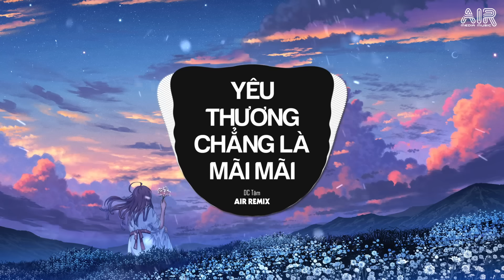Yêu Thương Chẳng Là Mãi Mãi (Thazh Remix) - DC Tâm ♫ Buông Đôi Tay Nhau Rồi Không Phải Vì Đã Hết Yêu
Sáng tác: DC.Tâm
♫ MV Official: DC TÂM - YÊU THƯƠNG CHẲNG LÀ MÃI MÃI ( MV LYRIC )

© Bản quyền video thuộc về Air Remix
© Copyright by Air Remix ☞ Do not Reup

*Lyric :
Yêu là không bao giờ tiếc nuối
Chỉ biết thương em yêu chẳng lo người sẽ động long thay đổi
Mỗi sang luôn mong sẽ thấy ai nở nụ cười
Khi xa chút thôi đã buồn
Cần một vòng tay ấm áp luôn ở phía sau mình thôi

Nào ai có biết được rằng
Cuộc đời không giống như mộng
Càng đưa tay níu lấy thì ai đó sẽ vụt bay
Chớp mắt đã mất em rồi
Làm sao có thể giữ một người
Đã không còn muốn bước chung đường đây

Buông đôi tay nhau rồi không phải vì đã hết yêu
Bởi không đủ sức níu giữ em khi em muốn rời xa anh
Hạnh phúc chẳng bao lâu mà nỗi đau lại càng in sâu
Bởi khi yêu cứ lao vào chẳng biết ai kia có bền lâu

Nói dối lý do nhiều cũng để tạo khoảng cách thôi
Để sau lời nói chia tay ai có được sự tự do mới
Đã vỡ tan rồi thôi một người ngồi khóc bên đời
Chẳng có yêu thương nào tồn tại mãi mãi